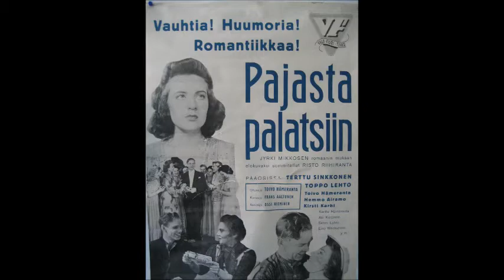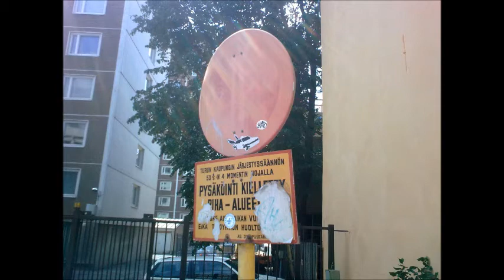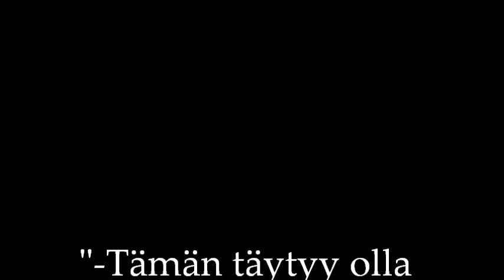Kuvia Turusta ja lähialueilta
Satunnaisen kulkijan kuvaamaa Turkua. Kuvat on otettu mikä mitenkin ja löytyivät roskiksesta. Folkkaava musiikki on kuvaajan omaa soittelua lasten halpiskitaralla. Jos tästä ei osaa mitään muuta sanoa, niin kuvista päätellen tämän täytyy olla Turku.